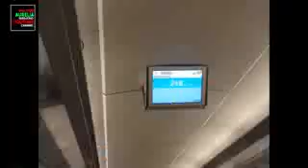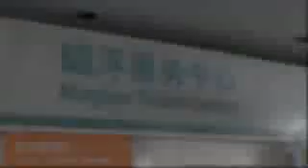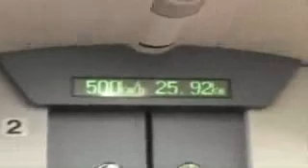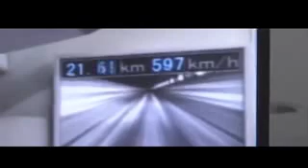Kereta Api Super Cepat Hafalan Surat Al-Insyiroh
Bismillah dengan melihat video ini semoga anak kita bisa melihat video pesawat sambil hafalan Al- Insyiroh